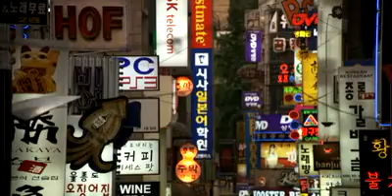e² transport - Seoul: The Stream of Consciousness (Podcast)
This podcast studies the ways in which urbanization and urban planning are directly linked to the environment and "livability." Cities are population magnets, and soon two thirds of the world's population will be urbanized. People often move to cities for economic opportunities, and this requires that the public domain be more than a place of automobile passage, but an interface for commerce and human interaction. Seoul is one of those cities, set apart by its focus on creating a positive public environment.

"e²: the economies of being environmentally conscious" is an ongoing PBS documentary series about solutions to the world's most pervasive environmental challenges. The latest addition to the series - "e² transport" - examines transportation alternatives and urban planning in cities around the world. Check your local PBS listings for television broadcast dates in your area.

The "e²" series and its video podcasts are produced by kontentreal, and distributed within the United States by PBS.